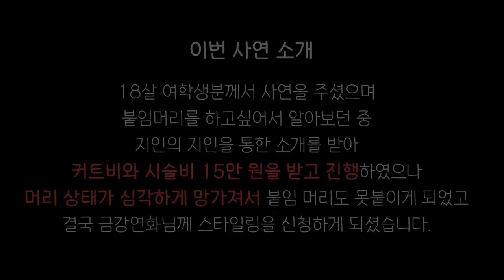아는 언니한테 15만원쓰고 머리 망하고 3일동안 울다지친 학생이 찾아왔어요.. 화남주의 Correcting a Hair Disaster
▪️ 어벤져스 헤어 [스페셜]

영상편집: 금강새벽
썸네일편집: 금강새벽